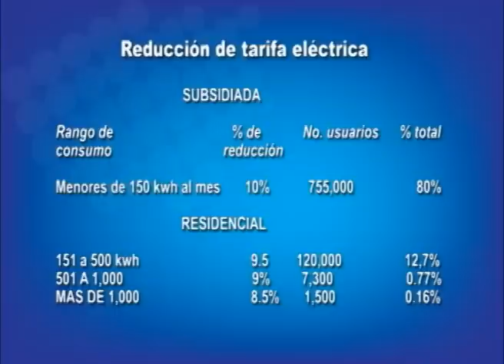Director de Funides calcula impacto de reducción de tarifa de energía eléctrica